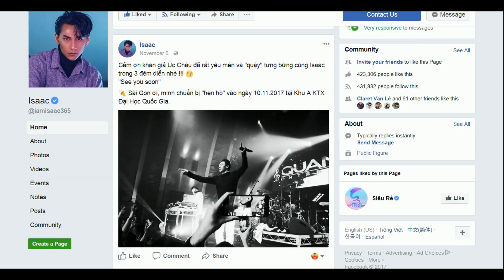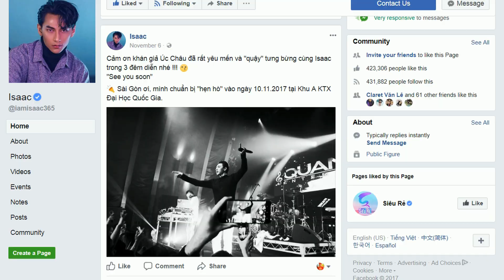Ca sĩ ISAAC hát live cực chất, 10 Ca Khúc Live Đẳng Cấp, Liveshow Úc Châu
10 Ca Khúc Live Đẳng Cấp- Ca sĩ ISAAC hát live cực chất - Liveshow Úc Châu